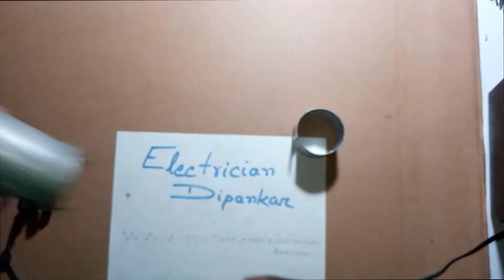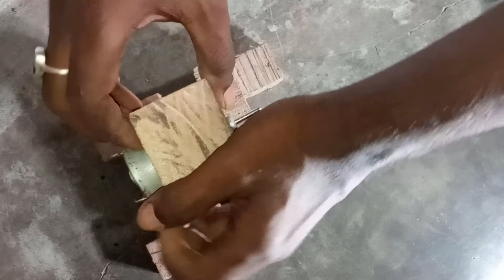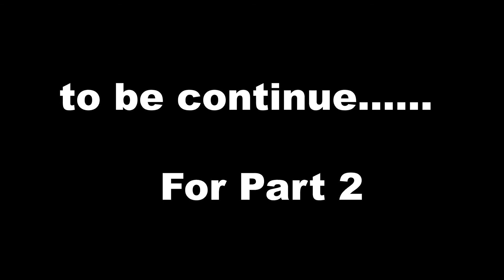Potable Fan | from Discarded items | Part 1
Namaskar dosto. Swagat hay aap sobko hamare is YouTube channel pe.